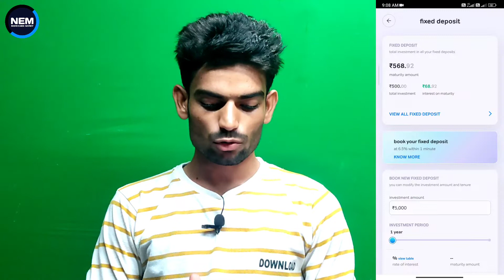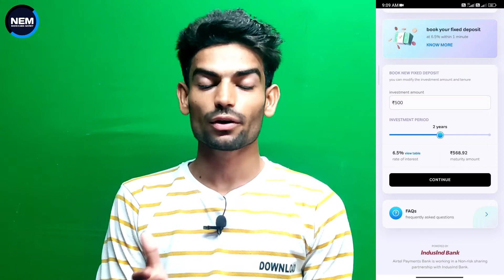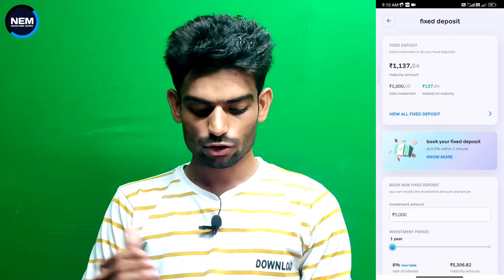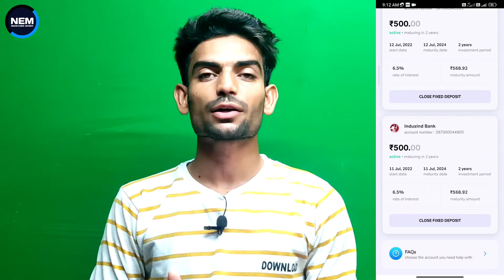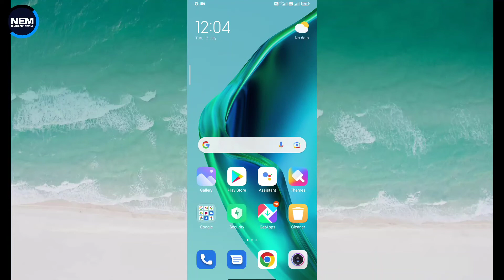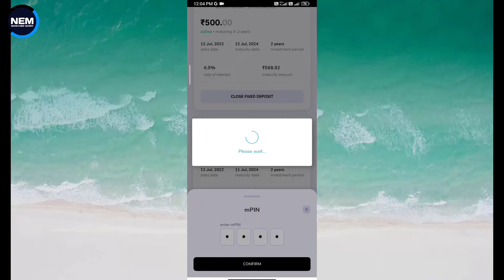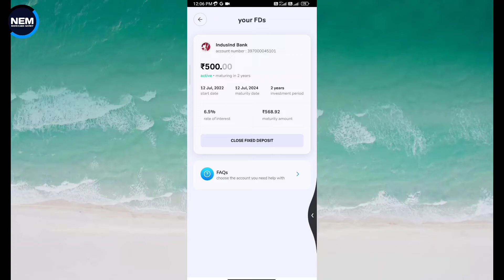airtel fixed deposit kaise kare | how to open fixed deposit in airtel payment bank | airtel bank fd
Dosto Is video me mene apko bataya hai ki Aap airtel payment bank me fixed deposit kaise open or close kar sakte hai